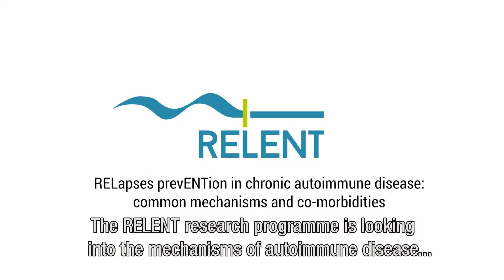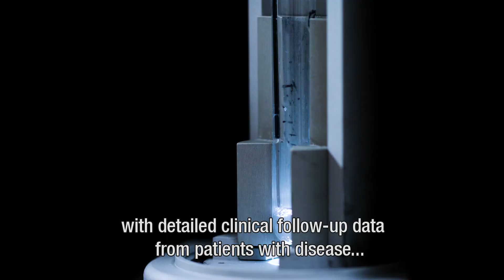RELENT... for a safer and more effective treatment of patients who suffer from autoimmunity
RELENT: RELapses prevENTion in chronic autoimmune disease: common mechanisms and co-morbidities

The central question in RELENT is: Given the increasing number of treatment options becoming available, how can we determine which treatment is best for which patient?
The RELENT consortium is working on chronic immune-mediated diseases, such as vasculitis, rheumatoid arthritis and inflammatory bowel disease. In all these diseases, the body’s own immune system attacks otherwise healthy tissue by mistake, leading to different pathologies. With our current knowledge, it is not possible to titrate the intensity of treatment to the individual need of the patient. RELENT aims to change this allowing for the first time the application of precision medicine to autoimmunity - a concept already well established in cancer treatment.
This video gives an overview over the RELENT project, its content and vision from the perspective of the project coordinator, one of the RELENT scientists and a patient representative.

This project has received funding from the European Union’s Horizon 2020 research and innovation programme under grant agreement No 668036 (RELENT).